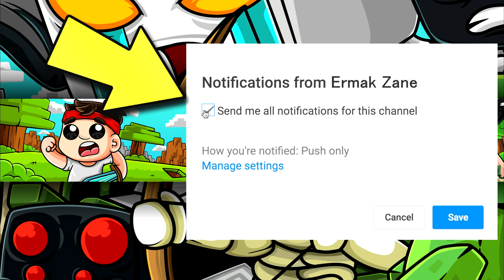SUPER SAIYAN 3 VS DIO DELLA DISTRUZIONE!! | Dragon Ball Super su Roblox ITA (Roleplay)